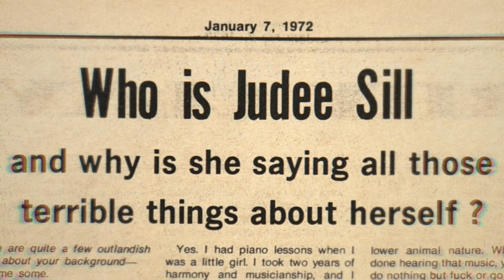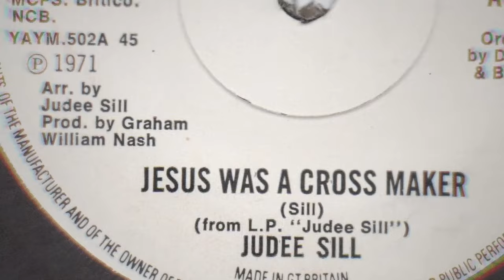Lost Angel: The Genius of Judee Sill Directors Andy Brown & Brian Lindstrom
On this episode directors Andy Brown and Brian Lindstrom talk about their latest documentary, Lost Angel: The Genius of Judee Sill which features interviews with  David Geffen, Linda Ronstadt, Jackson Browne, Graham Nash, JD Souther,  Shawn Colvin, W eyes Blood, Big Thief, Fleet Foxes and more.

Hosted by Jason Godbey